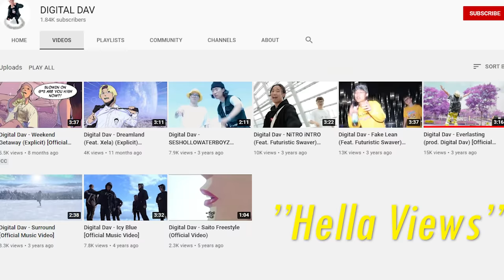2 Women Speed Date 20 Men